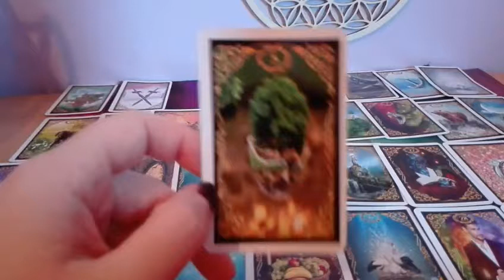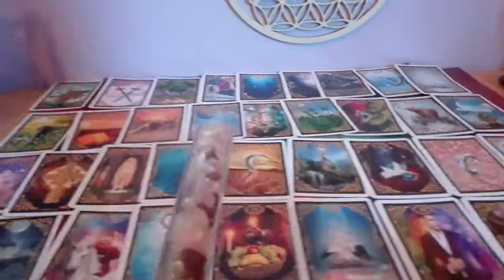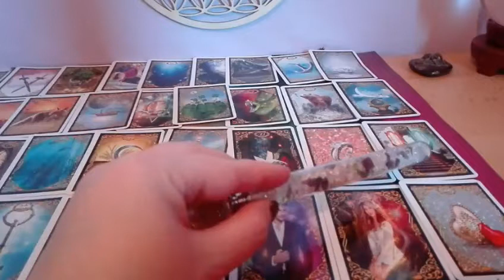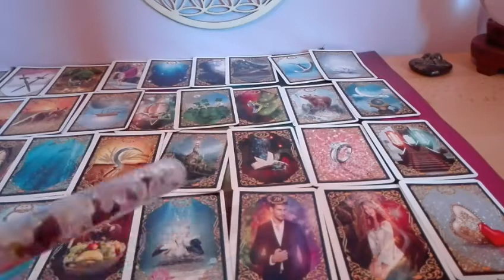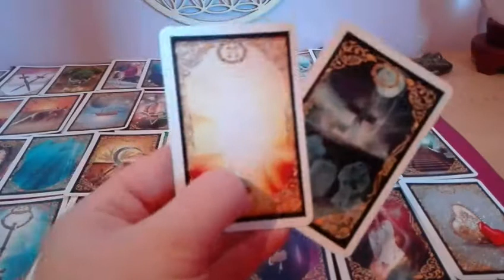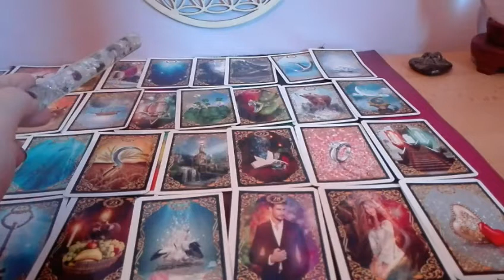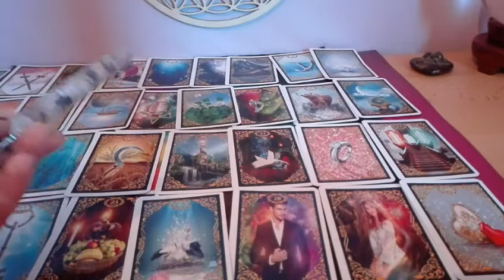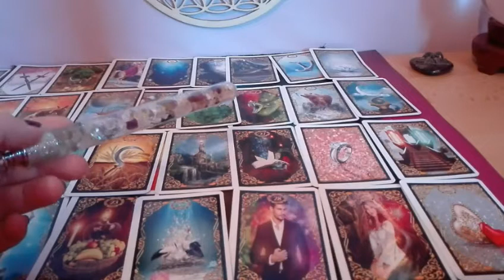Liebesrundumblick für S.